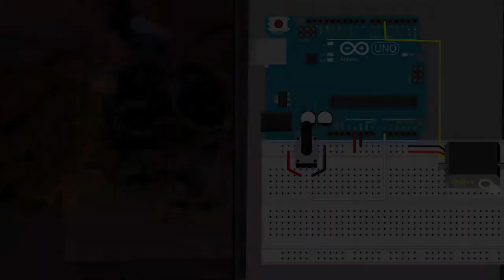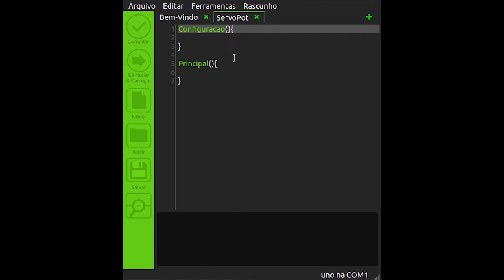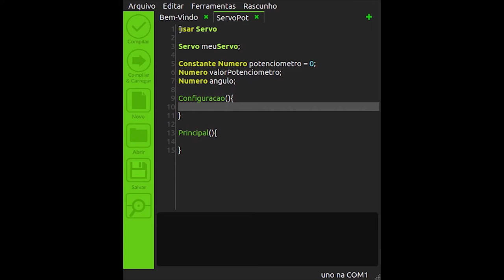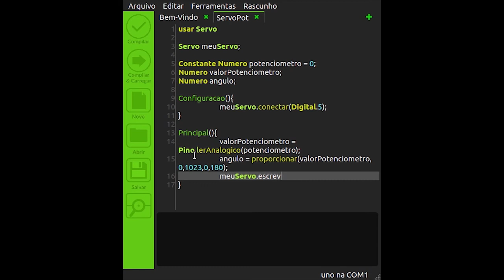Oficina Br.ino #6 - Servo motor com potenciômetro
Oficinas Br.ino são tutoriais que ensinam, em uma linguagem totalmente em português, os conhecimentos básicos para desenvolver projetos com um Arduino. Hoje, demonstraremos como usar potenciômetro para controlar a angulação de um servo motor.

Acompanhe nosso trabalho em outras mídias!

Imagens feitas no programa Fritzing